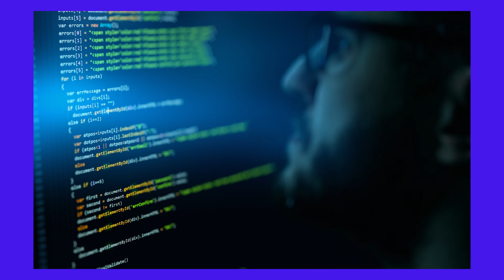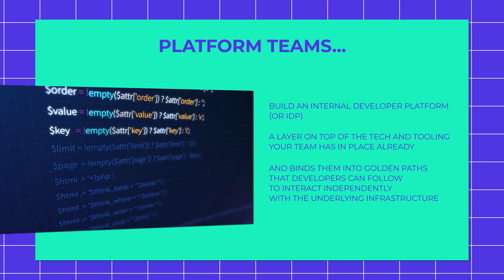What is the difference between DevOps and Platform Engineering?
Confused about the disparities between DevOps and Platform Engineering? Wondering if Platform Engineering is just a rebranding of DevOps? In this video, we delve into the nuances and distinctions between these two critical disciplines. Discover how DevOps began and it's impact on end-to-end application deployment, and the emmergence of Platform Engineering and it's focus on building self-service toolchains and workflows for efficient software engineering in the cloud-native era. Learn why understanding these differences is essential for successful digital transformations.